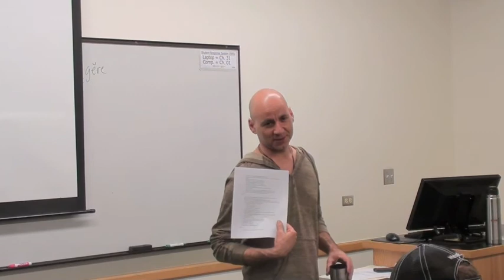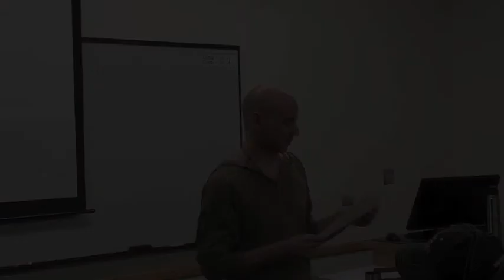Dr Phil Gordon Comm 1500 2 27 12.m4v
Comm 1500 Intro to Mass Comm
Dr. Phil Gordon
UVU